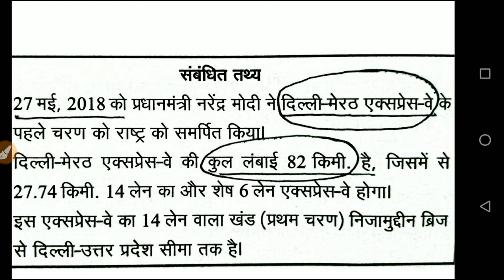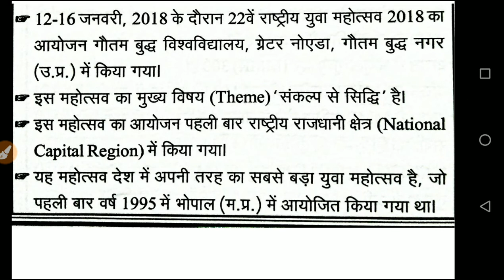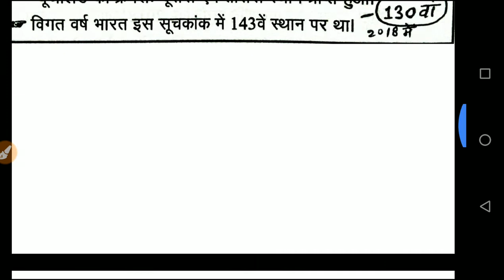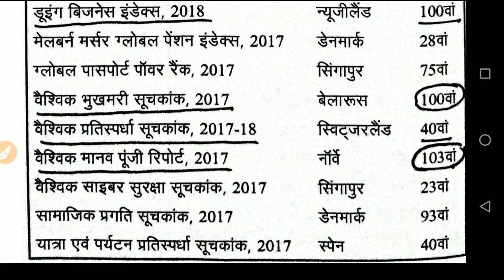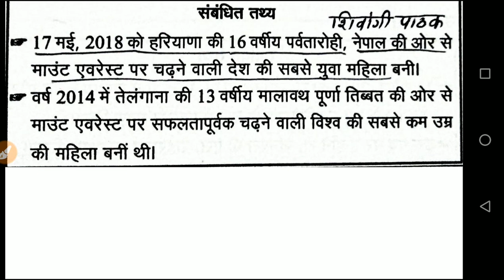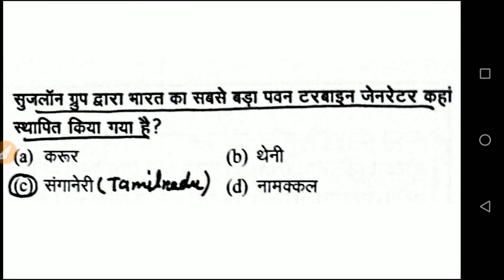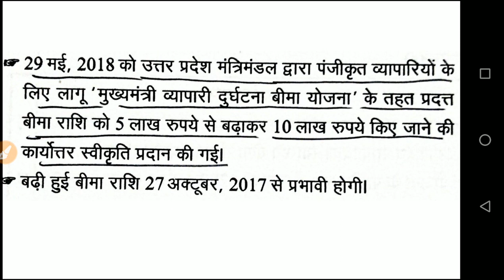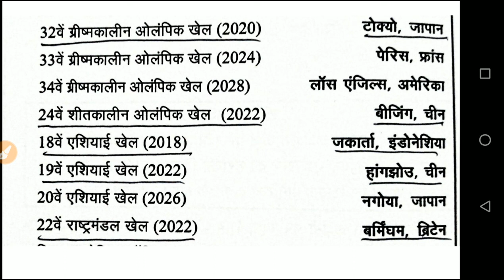UPPSC GS PART 2 जरूर पढ़ियेगा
UPPSC PRE के लिए अति महत्वपूर्ण टॉपिक्स
GS PART -2